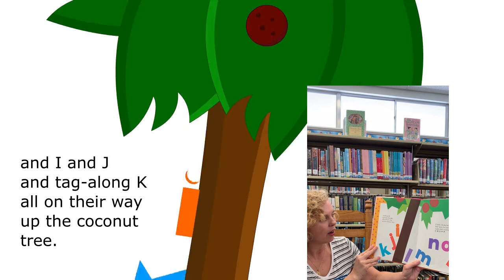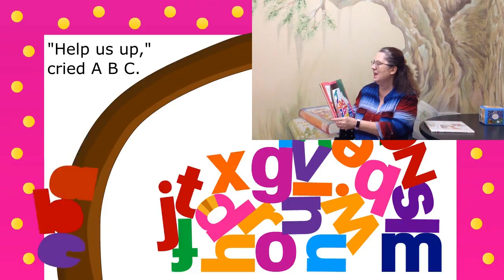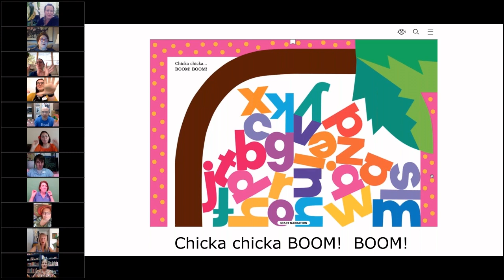PPLC Virtual Storytime: Chicka Chicka Boom Boom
During the COVID-19 lockdown, Pinellas Public Library staff banded together to give us a reading of "Chicka Chicka Boom Boom" by Bill Martin Jr. and John Archambault, illustrations by Lois Ehlert.

Please visit your local Pinellas Public Library for more great books and to join their Summer Reading Programs!

Thanks to Toby at TBLC for the help!